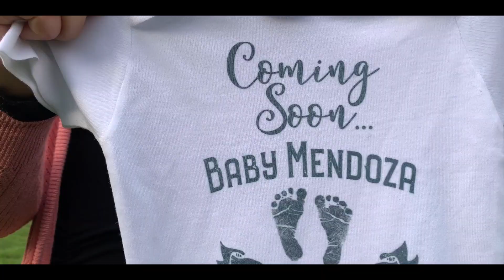Pregnancy Announcement!!! Baby Number 1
We are so excited to share this GREAT NEWS with you guys. We are Pregnant we are due July 2020!
we are so happy for this next step of our life. we were not expecting this amazing gift from GOD.

Baby Coming Soon Pregnancy Reveal Onesie: